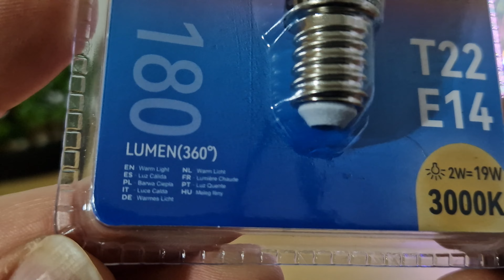This is how 2W led Lights Aigostar 180 Lumen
Takto svieti 2W led žiarovka Aigostar 180Lumen